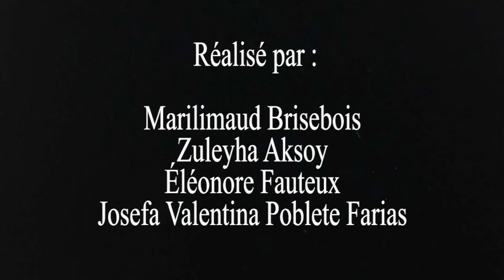La Preda Della Notte ( student film)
La Preda Della Notte is the first film that I and my colleagues made . The very first assignment that we had to make for our cinema class.  The goal or the challenge of the movie was that we had to create something with zero dialogue basically a silent film that was comprehensible and simple . Not only that but we were obligated to use darker lighting and we only had to use artificial lighting so no sun . It took us some time to film it and edit it but we did it and I hope ya'll enjoy it .